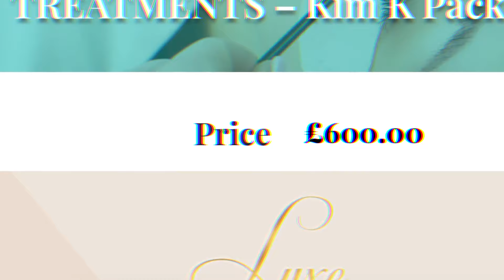Kris Jenner KICKED Kylie Out Of Kardashian Family for her looks But Kim's face was worse.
Kylie Jenner's alleged overfilled face, sparking a discussion on the normalization of dermal fillers in young people. But if you thought Kylie's situation was extreme, wait till you see Kim's recent appearance. Who is this? This doesn't look like Kim Kardashian at all! It's so drastic that one might believe she sent an impersonator in her place. Yet, Kim has accused others of overdoing fillers, which seems a bit hypocritical, doesn't it? Despite flatly denying ever having filler, Kim's recent transformations suggest otherwise. From jawline to cheeks, it's evident that Kim might have fallen victim to the pressures of filler culture. The question remains, how far will she go to maintain her youth, and at what cost?